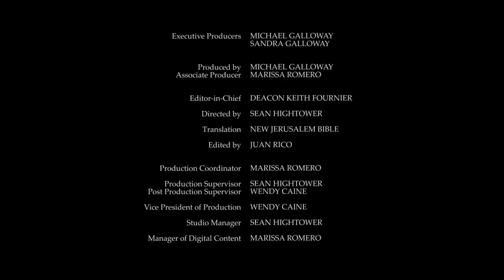Daily Reading for Saturday, August 21st, 2021 HD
Reading 1, Ruth 2:1-3, 8-11; 4:13-17
1 Naomi had a kinsman on her husband's side, well-to-do and of Elimelech's clan. His name was Boaz.

2 Ruth the Moabitess said to Naomi, 'Let me go into the fields and glean ears of corn in the footsteps of some man who will look on me with favour.' She replied, 'Go, daughter.'

3 So she set out and went to glean in the fields behind the reapers. Chance led her to a plot of land belonging to Boaz of Elimelech's clan.

8 Boaz said to Ruth, 'Listen to me, daughter. You must not go gleaning in any other field. You must not go away from here. Stay close to my work-women.

9 Keep your eyes on whatever part of the field they are reaping and follow behind. I have forbidden my men to molest you. And if you are thirsty, go to the pitchers and drink what the servants have drawn.'

10 Ruth fell on her face, prostrated herself and said, 'How have I attracted your favour, for you to notice me, who am only a foreigner?'

11 Boaz replied, 'I have been told all about the way you have behaved to your mother-in-law since your husband's death, and how you left your own father and mother and the land where you were born to come to a people of whom you previously knew nothing.

13 So Boaz took Ruth and she became his wife. And when they came together, Yahweh made her conceive and she bore a son.

14 And the women said to Naomi, 'Blessed be Yahweh who has not left you today without anyone to redeem you. May his name be praised in Israel!

15 The child will be a comfort to you and the prop of your old age, for he has been born to the daughter-in-law who loves you and is more to you than seven sons.'

16 And Naomi, taking the child, held him to her breast; and she it was who looked after him.

17 And the women of the neighbourhood gave him a name. 'A son', they said, 'has been born to Naomi,' and they called him Obed. This was the father of Jesse, the father of David.

1 [Song of Ascents] How blessed are all who fear Yahweh, who walk in his ways!

2 Your own labours will yield you a living, happy and prosperous will you be.

3 Your wife a fruitful vine in the inner places of your house. Your children round your table like shoots of an olive tree.

4 Such are the blessings that fall on those who fear Yahweh.

5 May Yahweh bless you from Zion! May you see Jerusalem prosper all the days of your life,

1 Then addressing the crowds and his disciples Jesus said,

2 'The scribes and the Pharisees occupy the chair of Moses.

3 You must therefore do and observe what they tell you; but do not be guided by what they do, since they do not practise what they preach.

4 They tie up heavy burdens and lay them on people's shoulders, but will they lift a finger to move them? Not they!

5 Everything they do is done to attract attention, like wearing broader headbands and longer tassels,

6 like wanting to take the place of honour at banquets and the front seats in the synagogues,

7 being greeted respectfully in the market squares and having people call them Rabbi.

8 'You, however, must not allow yourselves to be called Rabbi, since you have only one Master, and you are all brothers.

9 You must call no one on earth your father, since you have only one Father, and he is in heaven.

10 Nor must you allow yourselves to be called teachers, for you have only one Teacher, the Christ.

11 The greatest among you must be your servant.

12 Anyone who raises himself up will be humbled, and anyone who humbles himself will be raised up.